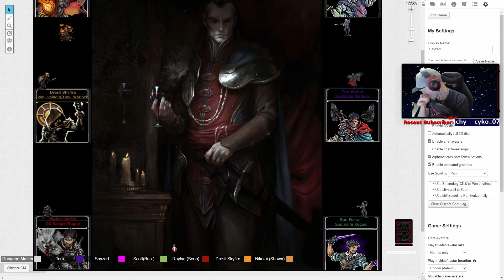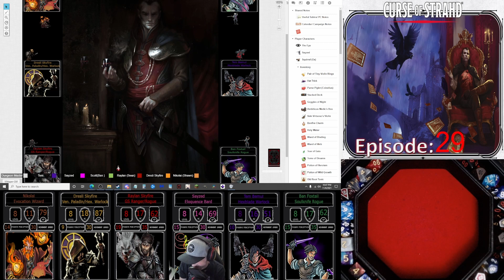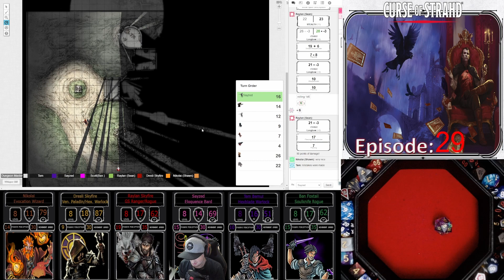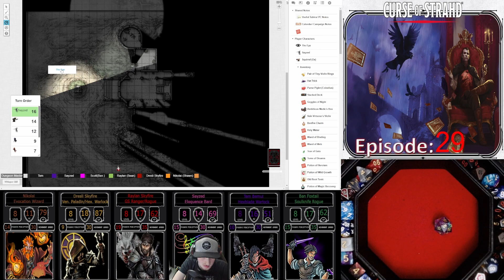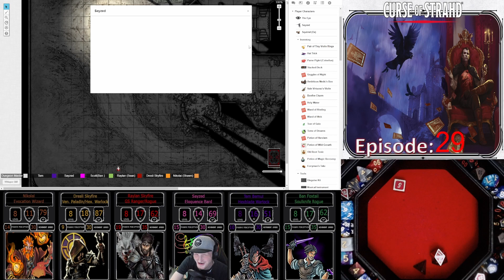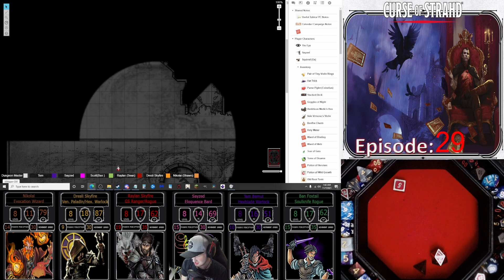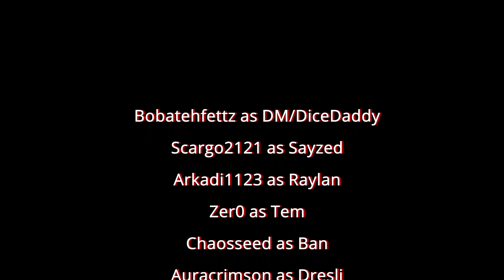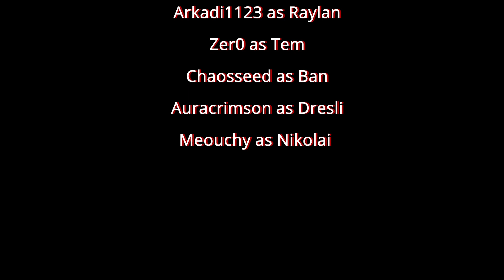[Curse of Strahd - 29] The Headless Horseman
Dungeons and Dragons Campaign - Curse of Strahd. Episode 29
The fabled Headless Horseman! and some Ballista Shananigans!

Catch it live Saturday nights 10:30 EST.